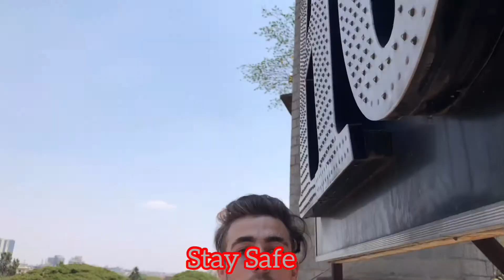Poem: Freedom written by Hasibur Rahman Niloy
Happy Independence Day Bangladesh 🇧🇩